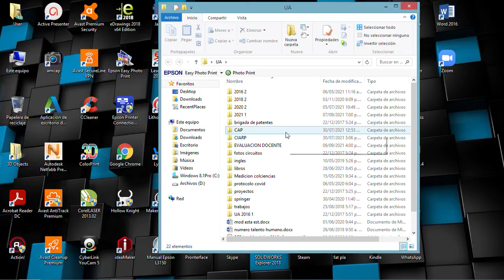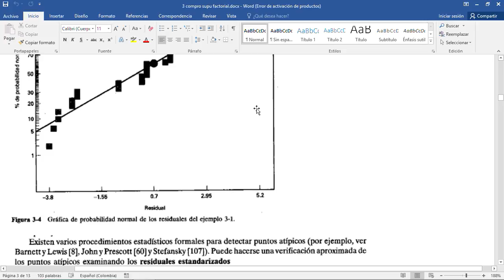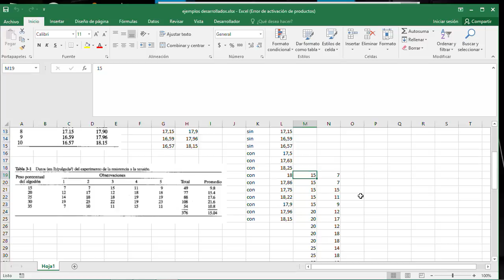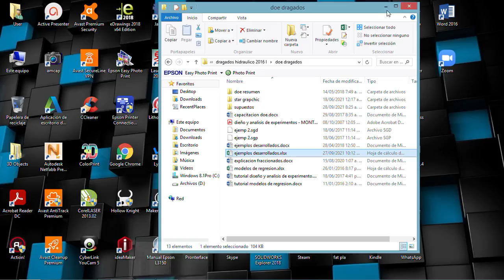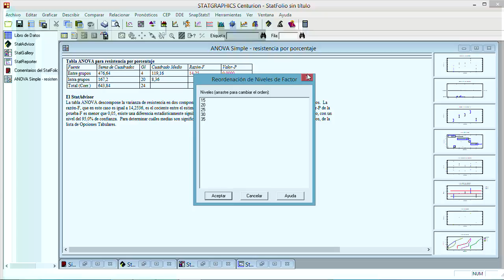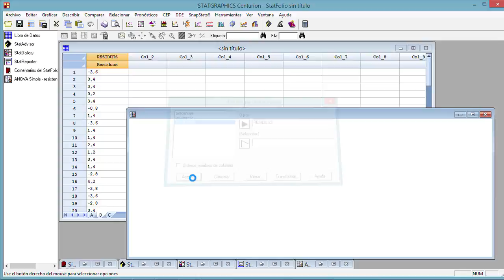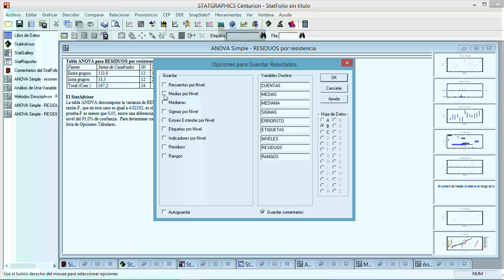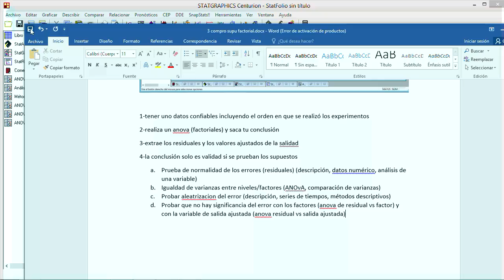Verificaciones de supuestos de Análisis Estadísticos. 4. Experimentos factoriales (Teoría/practica).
Verificaciones de supuestos de Análisis Estadísticos. 4. Experimentos factoriales (Teoría/practica). Basado en la Teoría del libro de Diseño y Análisis de Experimentos del Autor Douglas C. Montgomery, y programa Statgraphic.